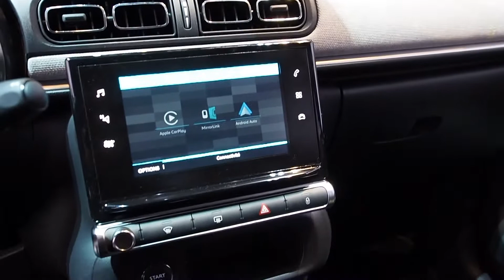2017 Citroen C3 vs. 2017 Nissan Micra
Hello to MotorCarTube and a new car comparison. Today we present the 2017 Citroen C3 vs. the 2017 Nissan Micra, enjoy the comparison. Which one you like most? Thanks for view! You always want to see the latest?